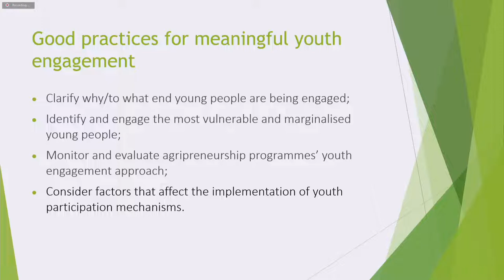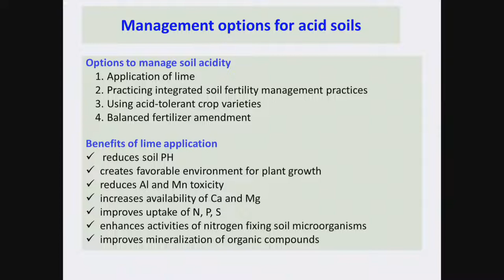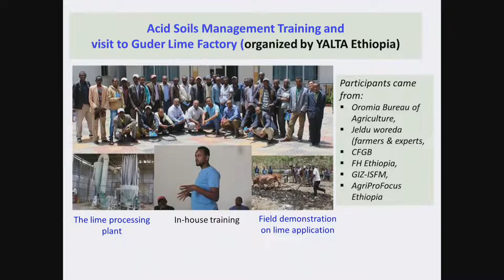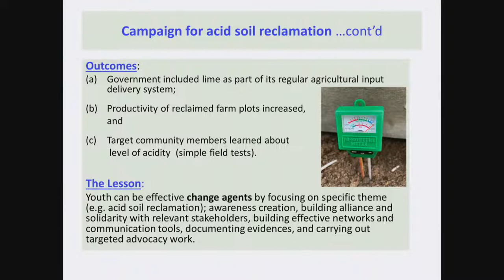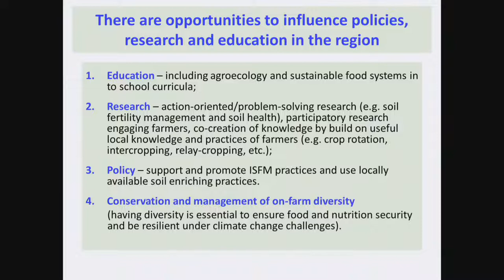PELUM Uganda Agroecology Week of Action 2022 - YALTA Regional Summit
Accelerating Youth driven agroecological businesses for sustainable
food systems.
Achieving the second Sustainable Development Goal (SDG2), Zero Hunger, needs a
transition towards more sustainable food systems, with more socio-economic benefits
and with less environmental consequences. Agroecology aims to optimize the
interactions between people, plants and animals. At the same time we see that the
involvement of youth in agroecology is still limited, while their involvement is crucial for
the future.
The YALTA initiative is a partnership between the Netherlands Food Partnership (NFP)
and the IKEA Foundation. The initiative follows a market-based approach and convenes a wide range of stakeholders consisting of agripreneurs, practitioners, policy makers and experts. From seed distributors to academia. And from farmers to policy makers. Sharing a wide range of knowledge and experiences to push for collective advancement. By connecting to a broad base of youth networks in Ethiopia, Kenya, Rwanda and Uganda, the initiative will ensure the inclusion of youth every step of the way. From identifying the major issues to co-developing solutions.